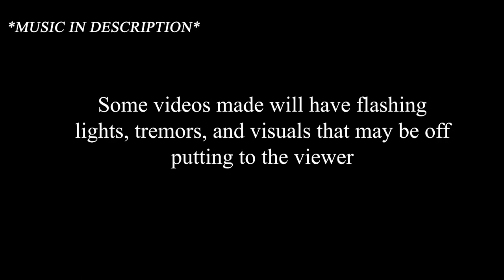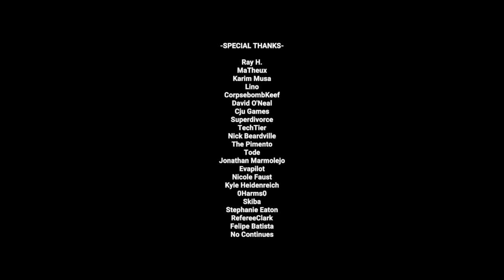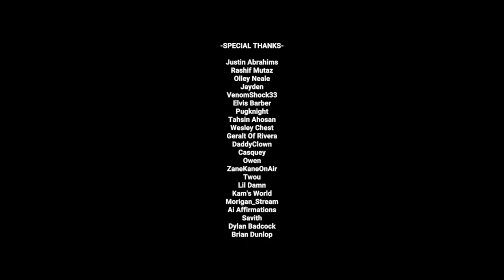Hide N seek in Red | Trash Night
We got a nice job collecting trash, but nothing is what it seems when we find this mans house.

This game was made by the awesome @616gamesOfficial